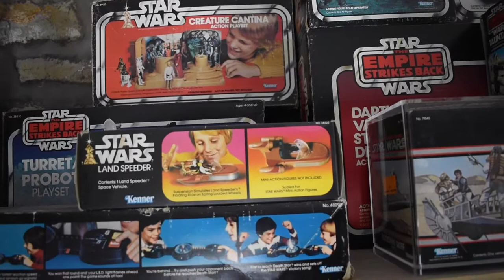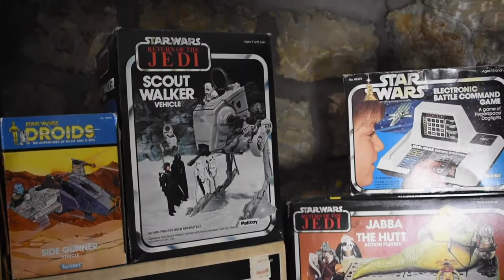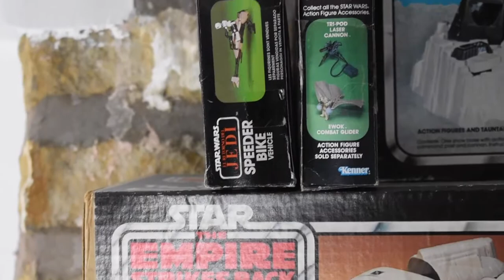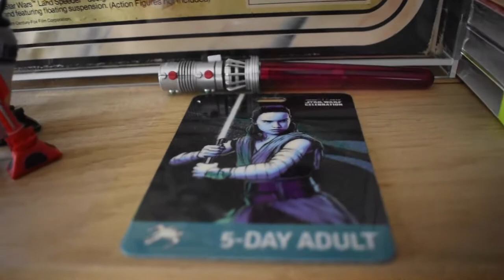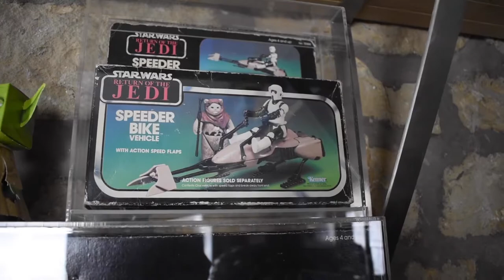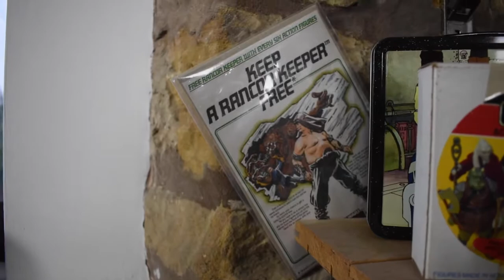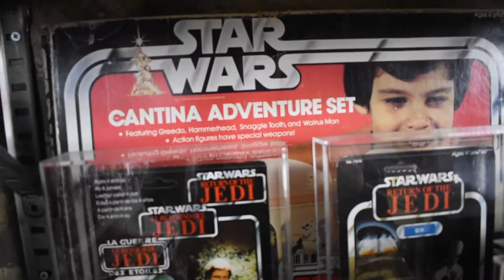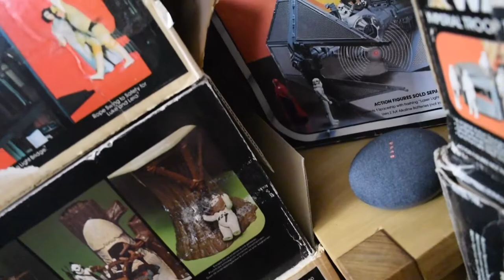*I SPENT £20k ON VINTAGE STAR WARS!* Showing off my entire vintage Star Wars collection!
Today, we are looking at the thing you probably see most often in my videos, apart from Pokemon cards! The wall of VINTAGE STAR WARS collectibles behind me!

For so long iv wanted to do a video on these but never had the platform to do it or have the confidence to do it on video on my own YouTube Channel!

I hope you guys enjoy watching this videos as much as iv enjoyed collecting these over the last 8 years! I hope all you collectors out there love my collection!

Let me know what you think in the comment section and if you want to see any item individually let me know and I promise I will do a specific video for that item!!

STAY POSITIVE AND JOIN THE CREW!